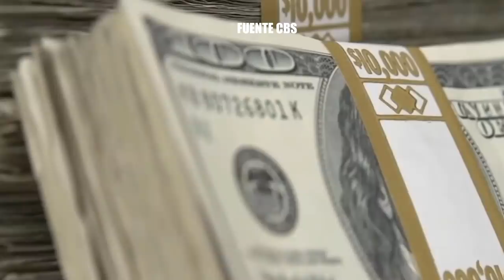PUTIN BALANCE LUKASHENKO GUERR4 UCRANIA RUSIA IVAN DUQUE VENEZUELA NOTICIAS EEUU 13 MARZO 2022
Xijin pin en dialogo con Emanuel macrón  de Francia y olaf sholf de alemania pidió moderación a Rusia y ucrania para que esta guerra no se salga de control .
el presidente Macron  apoya que Francia y Alemania sigan insistiendo por un dialogo para buscar un alto al fuego de inmediato
La CIA cree que la relación de amistad que tiene china con Rusia ahora es incomoda por el curso de la invasión que lleva Rusia a ucrania.
la OTAN realiza ejercicios militares en letonia y se prepara para una potencial agresión por parte de las tropas rusas
Putin y lukashenko realizan dialogo de lo que va recorrido de la  operación en ucrania pero se contradice en su balance.
presidente de España dice que el problema de los precios de la energía sigue siendo culpa de Rusia pues su agresión a ucrania ya la venia planificando desde hace meses.
Iván duque dice que Venezuela le ha hecho a Colombia lo que Putin al pueblo de ucrania .